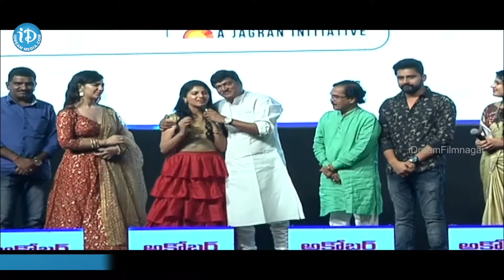Actor Rajendra Prasad Daughter Gayatri Is No More | Rajendra Prasad Emotional Speech